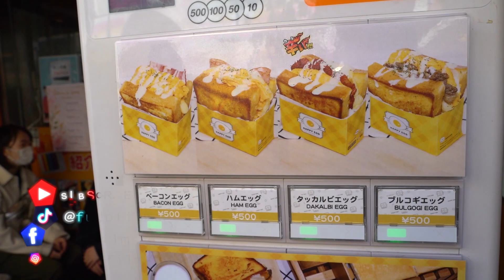Korean Style Bacon & Egg Toast in Japan | ベーコンと卵トースト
Please keep watching until the end to help with watch time & recommendations! Thank you very much. (＾▽＾)

This Food Stall in the Korea Town of Shinjuku serves uniquely Korean Style Egg toasts (Breakfast Sandwich). You can choose between Ham, bacon, beef and other types of meat. There's American cheese in the sandwich and with mayonnaise on top. It is so so good!

Address: 169-0072 Tokyo, Shinjuku City, Okubo, 1 Chome−16−16 祥栄ビル 1F

Mic: Rode VideoMic Pro

~ Fūdo